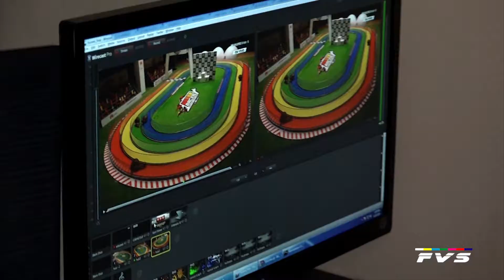Backstage de FVS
DETRÁS DE CÁMARAS DEL EQUIPO DE FVS. transmitiendo en VIVO diferentes Eventos.